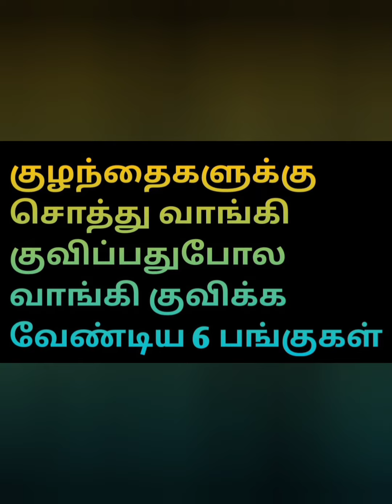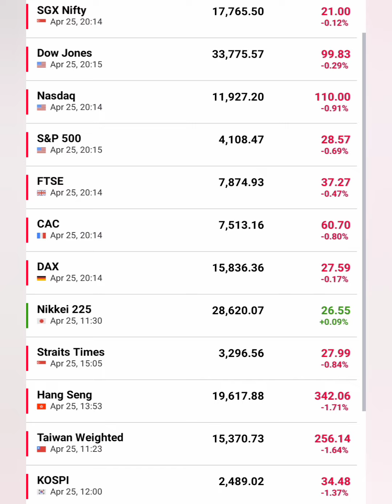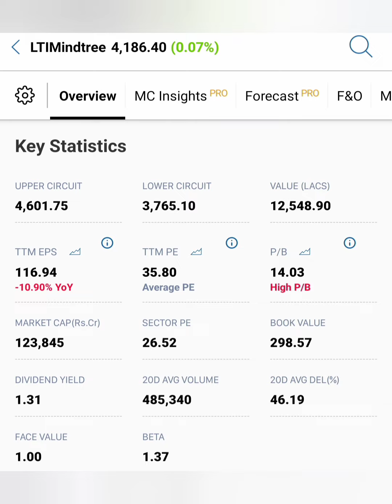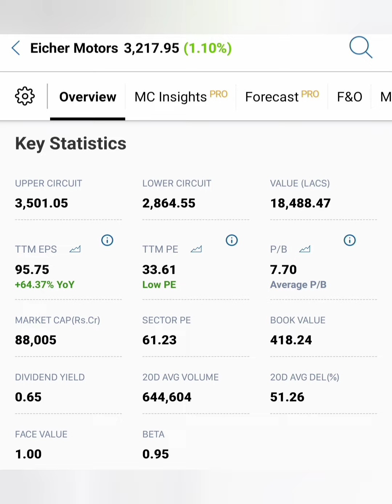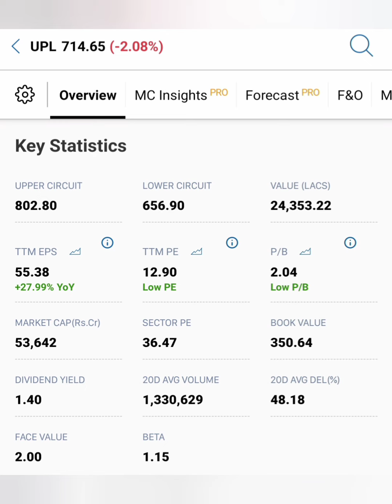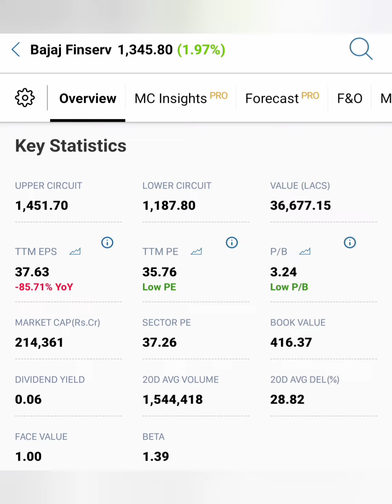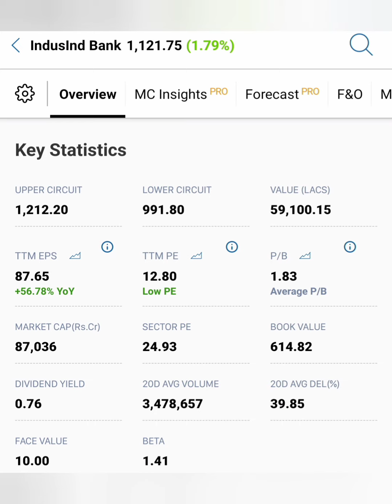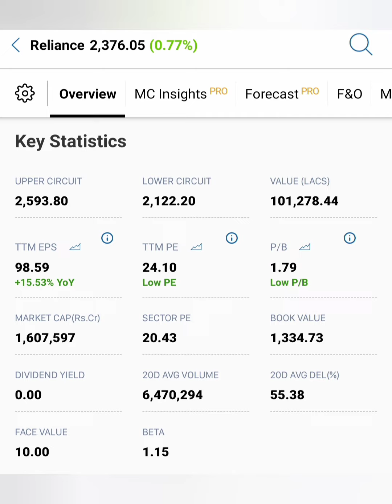குழந்தைகளுக்கு சொத்து வாங்கி குவிப்பதுபோல் வாங்கி வாங்கி குவிக்க வேண்டிய 6 பங்குகள்....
Reliance share news in tamil/HDFC
 market news in tamil/UPL share market news today in tamil/tata power share market news tomorrow in tamil